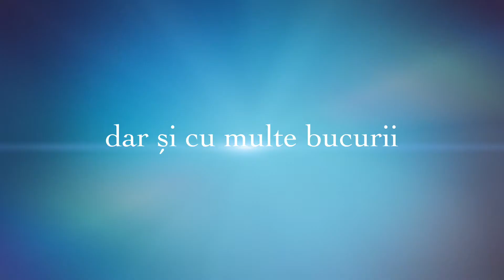Serbare gradinița Telega - decembrie 2021